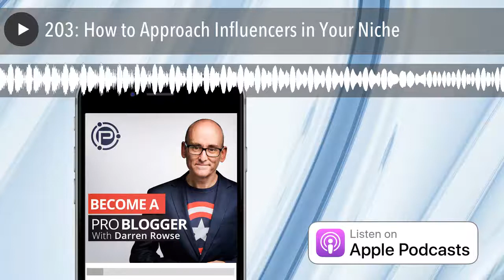203: How to Approach Influencers in Your Niche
How to Connect With Influencers in Your Niche
Today I want to share some teaching on how to approach influencers and other well known people in your niche (or outside it too).
One of the most powerful ways to grow your profile, audience and brand is to connect with others in your niche. The benefits of doing it can be many and varied – the opportunities that flow from these interactions can be pretty cool for the growth of your blog….
BUT doing it the wrong way can also hurt your blog and brand – so I want to share what NOT to do.
Links and Resources for How to Approach Influencers in Your Niche

A 10-Point Plan for Connecting with Online Influencers (Without Turning into a Suck-Up)
Our Dallas Event
Our Australian Events

Full Transcript
Expand to view full transcript
Compress to smaller transcript view

Good day there. My name is Darren Rowse. I’m the blogger behind ProBlogger.com – a blog, podcast, event, job board, and a series of eBooks, all designed to help you as a blogger to grow an amazing blog, to create great content that’s going to change the life of your readers and to build profit around that blog too. You can learn more about ProBlogger and our upcoming events over at problogger.com.
In today’s episode, episode number 203, I want to share some teaching on how to approach influencers and other well known people in your niche or even outside your niche too. Some of what I’m going to share today actually works really well on a personal level if you admire a comedian, or a musician, or that type of person as well.
One of the most powerful ways to grow your profile, and your audience, and brand is to connect with others in your niche, particularly those who are prominent themselves. The benefits of doing this can be many and varied. The opportunities that can flow from these interactions can be pretty cool for the growth of your blog, but doing it the wrong way can also hurt your blog and brand as well.
Today, I want to share some things to do, the approach that I take with approaching influencers but also some things not to do.
You can find today’s show notes over where I will share some further reading as well. There’ll also be links on the show notes to our Facebook group, which you can find a thriving group and community of bloggers. We’ve got some new things going in there at the moment which I’ll tell you about at the end of the podcast today.
Also, you’ll find on our show notes today the last chance to get tickets for our Aussie events which are happening in the next few days in Brisbane and Melbourne. You can find more details on those Australian events and our Dallas event in Dallas, Texas later in the year, in October
Now, let’s talk about approaching influencers in your niche. Today, we’re talking about how to connect with influencers in your niche. Today’s podcast really comes about after earlier in the week, I listened to a Facebook Live talk by someone else. I’m not going to mention who they are because I’m going to critique what they say. This person was talking about this very topic, how to leverage influencers to grow your blog.
Now, the topic is a good one. As I said at the top of the show, I think that getting to know other people in your niche can bring many benefits to your blog. It’s not just about growing traffic and them sending you traffic. It’s also about growing your profile, growing your credibility, making friends, and helping them as well. It’s a mutual thing in my mind. But after 15 minutes of listening to this Facebook Live, I found myself getting very frustrated, and the reason for this was that the person described a system, a systematized approach that was incredibly formulaic and it was anything but personal.
They actually used a tool to run all of their approaches. The tool I’m not going to name because I